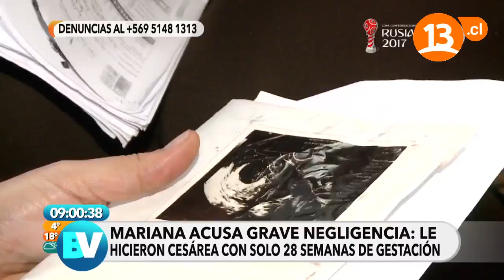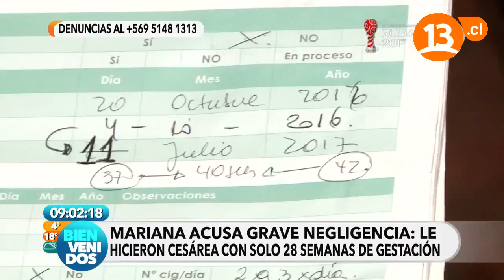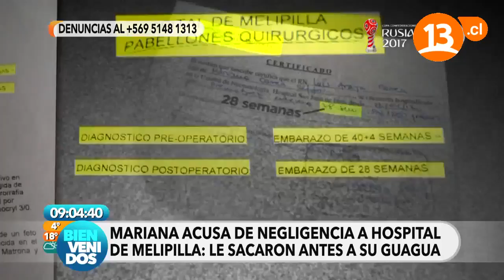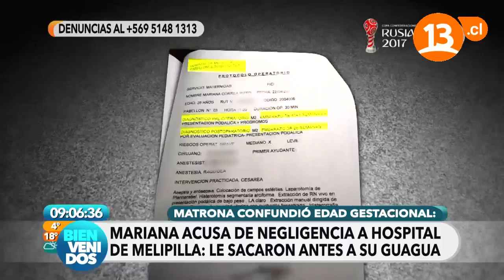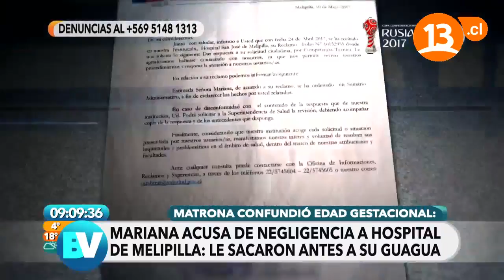Acusa grave negligencia en hospital (Parte 1) | Bienvenidos